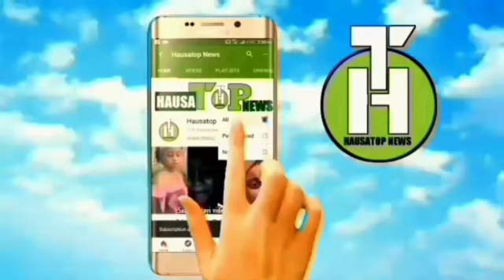Tirkashi kalli bidiyon yadda aka kashe wasu yan jarida mutum (7) Hausawatop tv#India#On trending 42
HausaTop news_#Kundin shahara#Arewarmu tv#Tophausa tv#tsakar gida#Gido 24#Sambisa 24#Hausawa top tv#Hausablog tv#dalatop 24#dalatop news#bakori tv#Hausatop news#HausaTop tv#arewatop news# news#brother entertainment#zinariya 24#Hausa24#kannywood exclusive#3sp tv#limamin tsakar gida#Arewa Hausa24 attahiru ibrahim died abuja news shugaban sojiji nigeria Abubakar shekau#idris debby chadi brothers tv entertainment# president#channel television#tvc#BBC news#Tvc Chadi#zinariya 24#3sp tv# news#Nigeria#Chadi#Nation#shekau#criminal#Hausanews#Tsakar gida#HausaTop news#labarai 24#Gaskiya 24#taskar arewa tv#dalatop 24#dalatop news#mutuwar shugaban kasar Chadi#
Idris deby#president#mutuwa#shugaban
kasar Chadi Idris deby#HausaTop news#Nasiru kabara#kabir gombe#malam aminu daurawa#sheik daurawa#3sp tv#Hausa24#Sambisa24#labarai24#tophausa tv#hausablog tv#hausatop news##shekau Nigerian shekau Sam is a#labaran#tsakar gida#3sp tv#arewa# arewa#hausa#borno#maiduguri#katsina#masari#izzar so#adam a zango official#ali nuhu#aduniya#zinariya 24#hausatop news#mutuwar shekau#sambisa#Arewa#hausawa top tv#Gaskiya 24#1 million views#1 millions 1#taskar Arewa tv#bakori tv#Hausawa top tv#Toohausa tv#Hausazip tv#Gaskiya tv#Bbc#Hausa#Arewa#Kamnywood#sarkin waka#Katsina#Ukraine#United state america#India#Saudi Arabia#India#BBC Hausa#Buhari#president#Nigeria#murna HausaTop tv#Kainuwa 24#Hausawatop tv